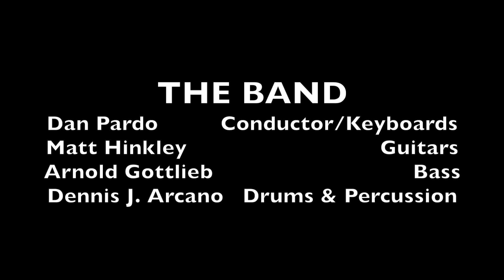IT'S AN ART (from "Working")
Check out what I do backstage playing over a dozen different percussive instrument sounds in one song as the singer on stage portrays the balancing act art of being a waitress!

-D